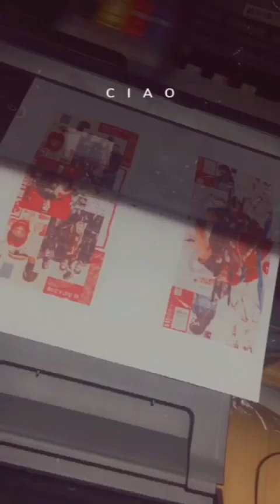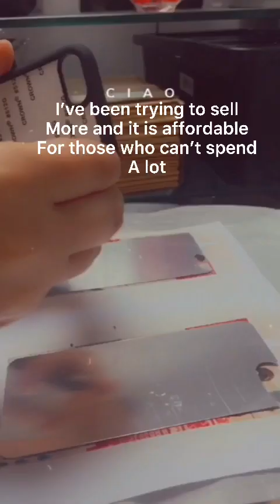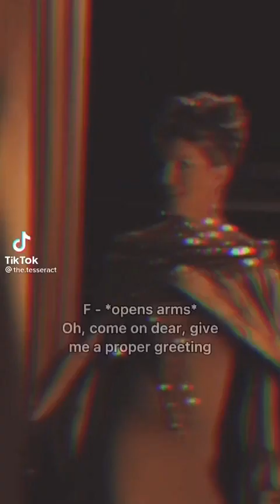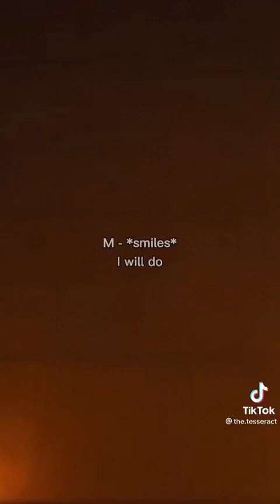Mischief (P16)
80